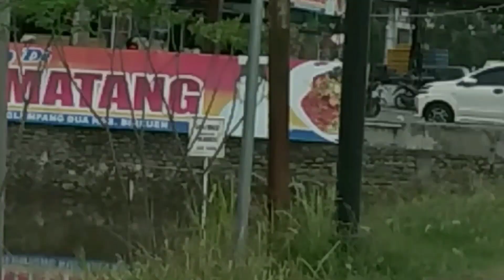Sate lembu tubaka bireuen Nanggroe Aceh Darusalam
Bagi masyarakat aceh tentu sudah tidak tabu lagi dengan kuliner yang satu ini apalagi kalau bukan nasi satetubaka bireuen aceh indonesia konten terbaru jepkupi akan membagikan sebuah rumah makan khas aceh yaitu nasi sate lembu tubaka. Makanan sate lembu dengan ciri khas kuah soto akan sangat memanjakan lidah bagi para pengunjung. Selamat menikmati kuliner yang satu ini.